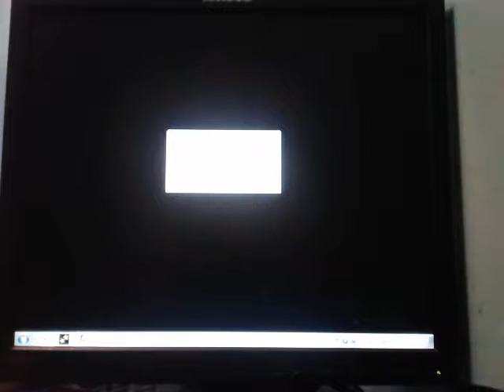GTA San Andreas Stories - We Should Rob A Train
Where going to rob a train to San Fierro. But something might go wrong with this train, maybe...